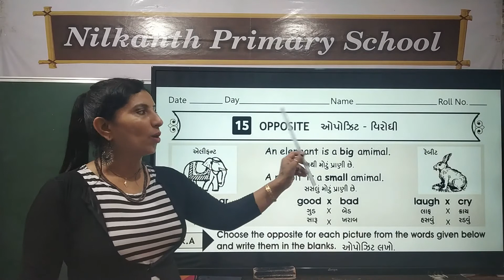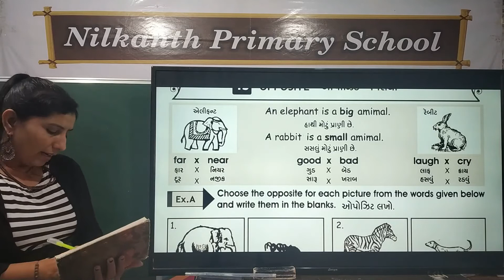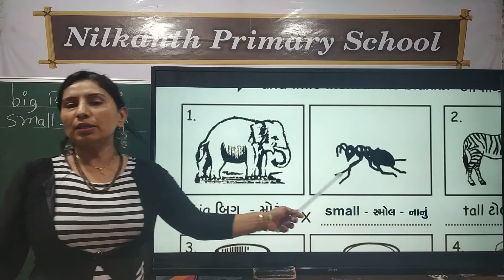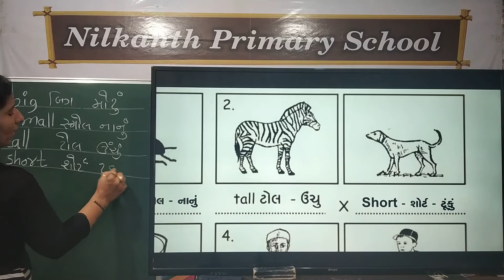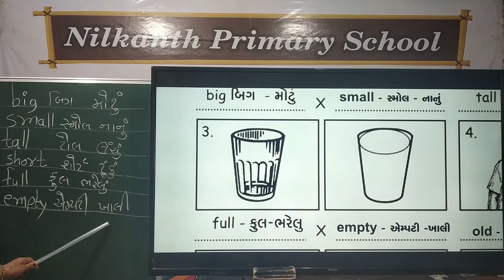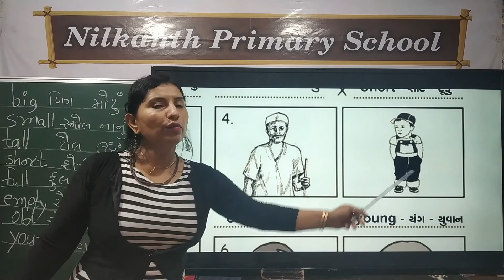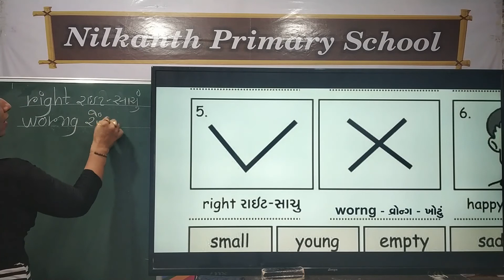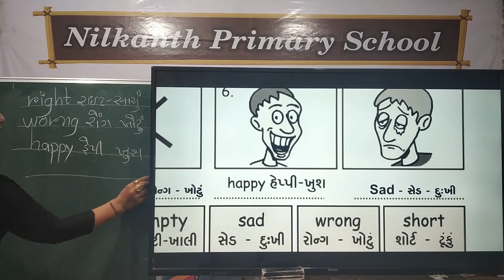Grammar std 1 page 18